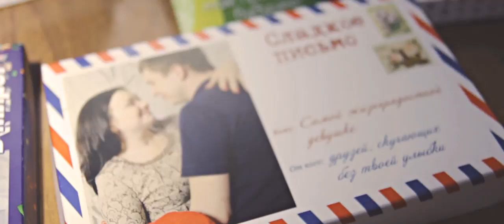Как создаются подарки в «Мастерской впечатлений». Часть 1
Фотосессия для шоколада: когда подарки в центре внимания.
Новые шоколадные наборы и галстуки-бабочки попали под объектив фотографа.
Оператор и монтажер: Артур Зайнуллин